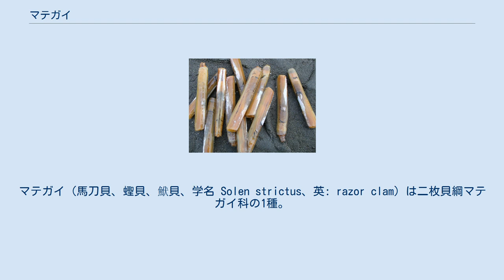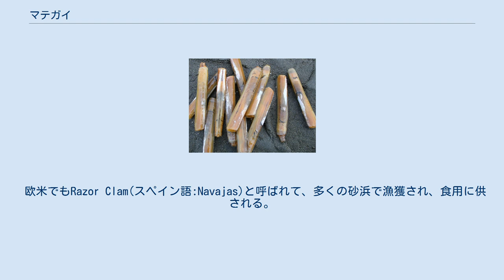マテガイ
マテガイ（馬刀貝、蟶貝、鮲貝、学名 Solen strictus、英: razor clam）は二枚貝綱マテガイ科の1種。
鞘に収めた馬手差（刺刀）に近い形状からこの名がついた。
 日本では、東北以南の波のおだやかな内海の砂浜に見られる。
特に西日本で多く食用とされる。
 マテガイ上科に特徴的な細長い形の薄い殻を持ち、成貝は10cm程度になる。
 砂を掘り、数十cm～1m程度の深さに住み、プランクトンを食べるための水管を水中に出すこともある。
イシガレイの稚魚など水管を好んで食べる魚もいる。
 また、同じマテガイ上科のアゲマキガイと似ている為、誤認される事もある。
 マテガイは塩分濃度に敏感であり、急激な変化があると巣穴から飛び出す性質を利用した漁法が一般的である。
 マテガイのいそうな砂地の表土を1cm程度掻くとマテガイの巣穴が見える。
マテガイの他にも、カニ類やゴカイ類も砂浜に巣穴を作るが、やや菱形をした穴がマテガイの穴である。
ここに塩を振り込んでしばらく待つと、マテガイが数cmほど飛び出してくるので、それをしっかりと押さえ、ゆっくりと抜き出す。
急激に抜き出すと足が切れてしまうことがある。
 長崎県五島列島において、マテ掘（マテガイ掘）の熟練者は、砂浜の表面をトンガ（唐鍬）でコツコツと叩くことでマテガイの巣穴を見分け、既に食したあとのマテガイの殻をスプーンとして巣穴に塩を入れ、さらにマテガイが飛び出す速度に合わせて抜き出すことで、素早く効率的に採取することができる。
また、叩いた反応がマテガイ以外の貝類（例えばカガミガイ）であった場合は唐鍬で掻き出し、採取する。
 欧米でもRazor Clam(スペイン語:Navajas)と呼ばれて、多くの砂浜で漁獲され、食用に供される。
 マテガイの白ワイン蒸し（スペイン料理） 独特の形であるが、癖はない。
二枚貝らしくアサリ等に似て美味。
また、その形状から大ぶりの身になりやすい一方、砂を吐かせるのは容易。
また殻から取り出すのも容易。
バケツに海水を汲んでその中に入れておけば帰る頃には砂を吐き終わっているほどである。
バター焼きや塩茹で、煮付けなどにして食べることができる。
 多くの国で食用に供される。
北米では塩茹でにして溶かしたバターに漬ける。
スペインで最も典型的な食べ方は、ニンニクとオリーブ油をかけて鉄板焼きにしたり、中身を取り出して衣をつけて揚げる。